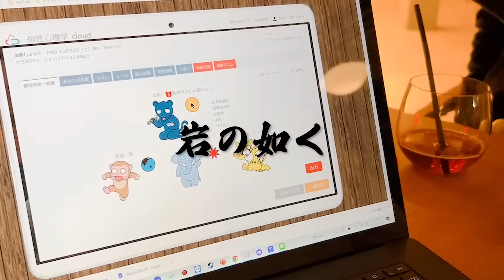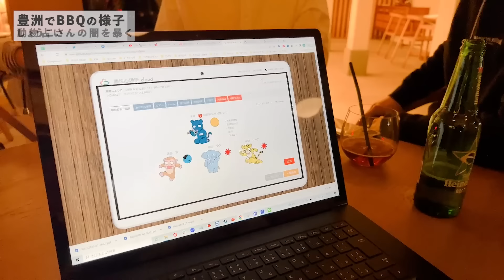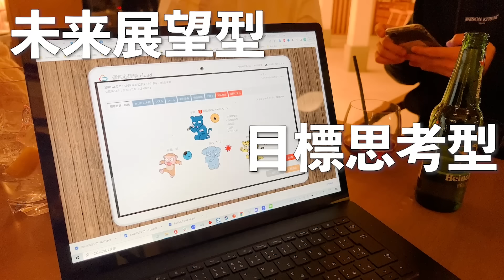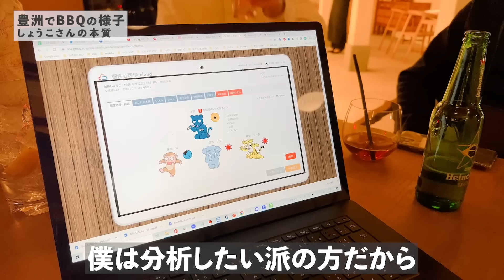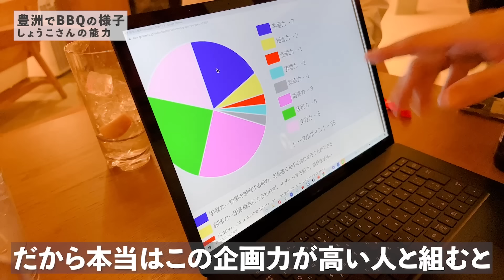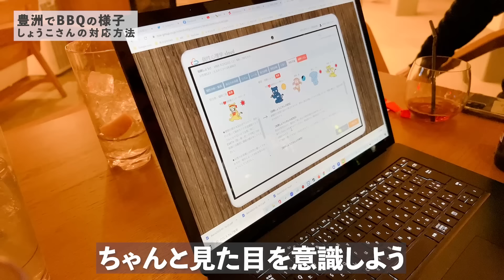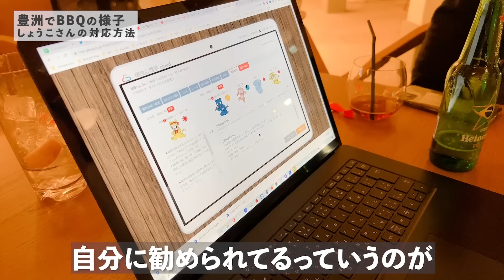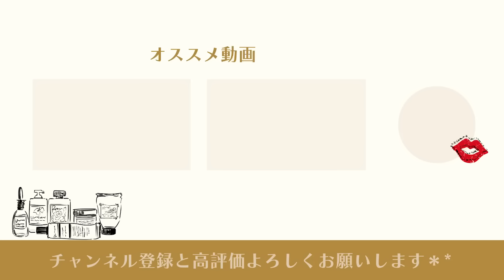仲間たちと豊洲でBBQ！動物占いをしてもらった結果が凄すぎた…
今日は、お仕事仲間とBBQをしてきた時の様子をお見せするよ〜✨
↓動画内で動物占いをしてくれた福岡三裕さん😉

💄SHOKOのプロフィール💄

1969年2月22日生まれ